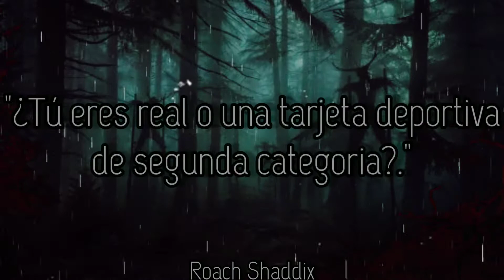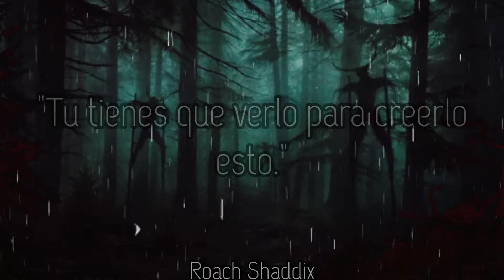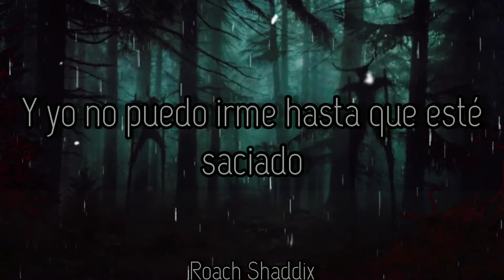Slipknot - I Am Hated. ''Sub. Español''.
Iowa es el segundo álbum de estudio de la banda estadounidense de metal alternativoSlipknot, lanzado a través de Roadrunner Records el 28 de agosto de 2001. La producción corrió a cargo de Ross Robinson y la misma banda. El título es debido al estado natal de los integrantes de la banda, Iowa, de donde han comentado que se inspiran a menudo a la hora de componer. Después del gran éxito de su álbum debut homónimo de 1999, la banda se vio muy presionada para grabar el disco. La relación entre ellos sufrió y después lo describieron como el momento más oscuro de su carrera. También significó la primera vez que Jim Root se involucró significativamente en un disco de Slipknot, debido a que se unió al final de la grabación del anterior álbum, y sólo aparece en dos de las canciones del mismo. A pesar de los problemas internos y de lo problemático de la producción de Iowa, la banda promocionó el disco durante casi un año.
"Bueno, creo que el objetivo de esta canción es decir que Slipknot es la cura para la raza humana. Son los" anticancerígenos "de este planeta. Está diciendo que todas las personas que odian a Slipknot no los entienden , por lo que los rechazan y piensan que son "dos veces el diablo", lo que significa que piensan que son peores que el diablo. También está enojado por todas las quejas que ocurren. Luego continúa hablando de cómo no lo hace. importa lo que todos piensen que puede ser quien es y sé feliz, así que jode a todos los que lo odian. No lamentamos lo que hacemos porque empezamos esta mierda en primer lugar ". La base de Corey es que odia a las personas que saltan de banda en banda, seguidores, adolescentes, y lo odian. Es un tic para la situación tac. Afirma que nunca se volverá como ellos e intentará convertirse en alguien que no son y que está orgulloso de ser él mismo. Incluso si eso significa ser gordo, feo y no popular. Está orgulloso incluso con todas esas cosas que lo detienen y no va a dejar que lo detenga y luchará contra él y se volverá más popular a medida que pase el tiempo. Afirma que las bandas de chicos y demás simplemente son 'arrastradas y violadas por amor a la mafia', lo que significa que se convertirán en fanáticos mientras sigan comprando sus discos. Solo les importa el dinero y no la imagen que dan a sus jóvenes fanáticos sobre la sociedad y la autoestima.
Slipknot aparece como invitado especial en la película ''Rollerball''.
Slipknot - I Am Hated.
Album: Iowa.
Año: 2001.
Mejor Frase. ''Banda''.
No te vayas no quise nada de nadie más que a ti.
''Slipknot''.
Slipknot - I Am Hated. ''Lyrics''.
The whole world is my enemy, and I'm a walking target
Two times the devil with all the significance
Dragged and raped for the love of a mob
I can't stay, because I can't be stopped
Eat motherfuckers alive who cross us
I know you're all tired of the same ol' bosses
Let me tell you how it's gonna be
I'm gonna kill anyone who steps up in front of me
Welcome to the same ol' fucking scam
Same ol' shit in a dead fad
Everybody wants to be so hard
Are you real or a second rate sports card?
They all lost their dad or their wife just died
They never got to go outside, shut up
Nobody gives a fuck
It doesn't change the fact that you suck
the anti-cancer
(We are) the only answer
Stripped down, we want you dead
But what's inside of me, you'll never know
(We are) bipolar gods
(We are) you know what we are
My life was always shit
And I don't think I need this anymore
Now I'm not pretty and I'm not cool
But I'm fat and I'm ugly and proud, so fuck you
Standing out is the new pretension
Sreamline the (sic)ness, half-assed aggression
You gotta see it to believe it, we all got conned
All the mediocre sacred cows we spawned
Put your trust in the mission
We will not repent, this is our religion
the anti-cancer
I am hated
You are hated
We are hated
Everything sucks and I can prove it
Everybody dies, shuffle on, remove it
Individuals, indispensable
I'm the paradox deity vessel
The other side holds no secret
But this side is done, I don't need it
Before you go, you should know you're breaking down
You'll be rotten by the time you're underground
the anti-cancer
the source of conscience
(We are) distorted sentients
There's only one thing left
And I can't leave until it's sated
(We are) the absolute
(We are) controlling you
They're closing in, I can't escape
I am hated